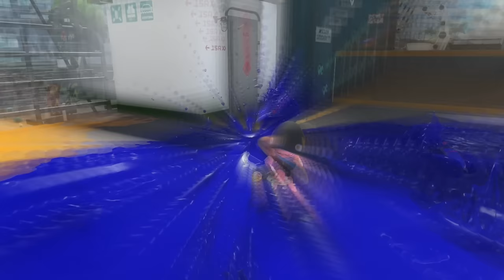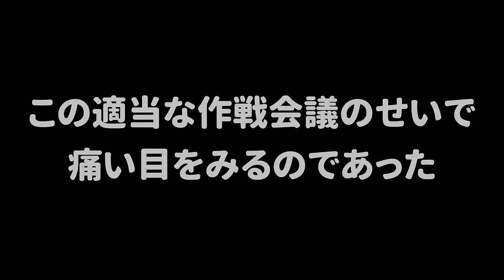【特殊ルール】王様が殺られたら即終了！人気の『王様ゲーム』で今回はアリになって女王アリを守れ！【スプラトゥーン３】